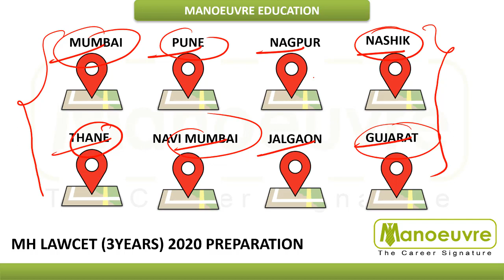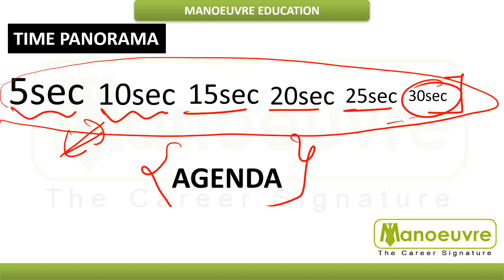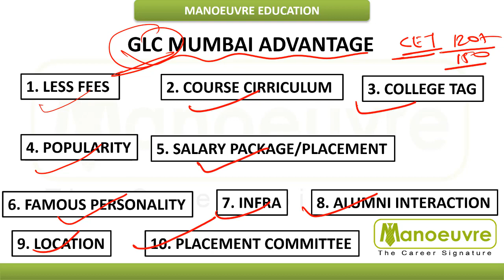MH LAWCET (3YRS) 2020 - TARGET ONLY GLC MUMBAI - POST DIWALI PREPARATION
ABOUT MANOEUVRE –
1) MBA ENTRANCE
CAT | MBA CET | CMAT | NMAT |SNAP | XAT |TISS | IIFT | OTHERS